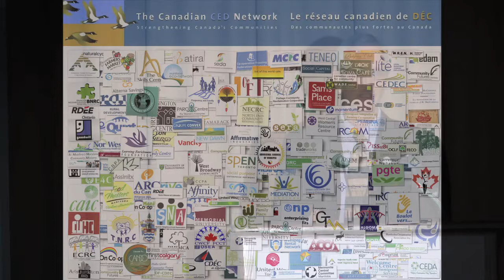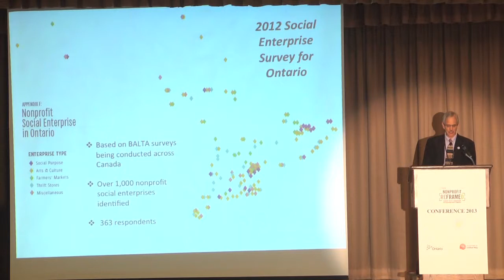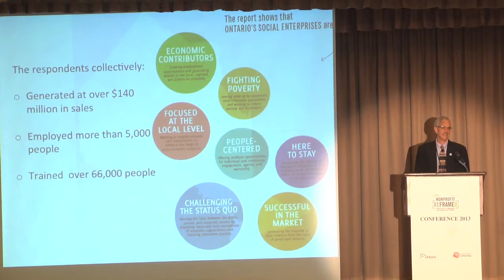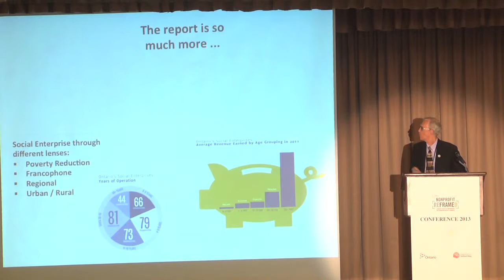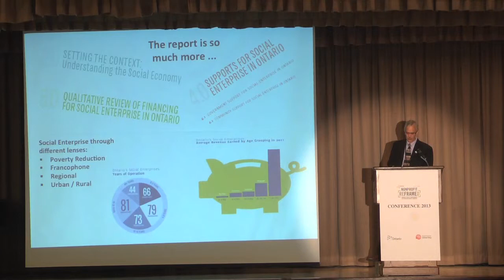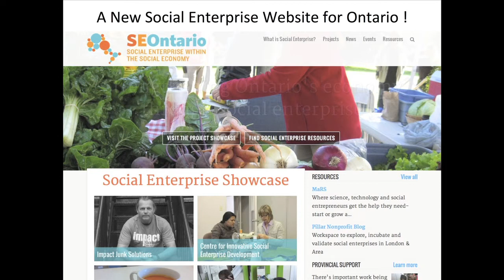Mapping Social Enterprise in Ontario: Paul Chamberlain at ONN Conference 2013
What's the real impact of Ontario's social enterprise on individuals, on communities and on the economy? Paul Chamberlain of Canadian Community Economic Development Network reveals some surprising stats on what nonprofits are producing in the social enterprise space and gives the first big picture view for the province.

"Revenue Review: Mapping NFP Social Enterprise Activity in Ontario!"